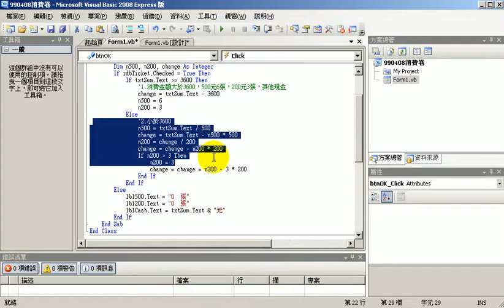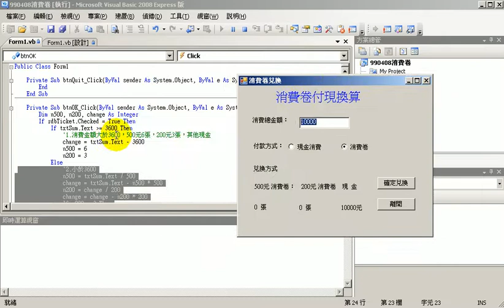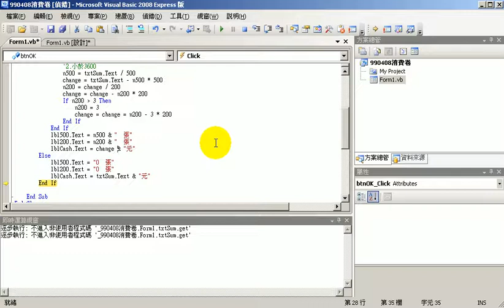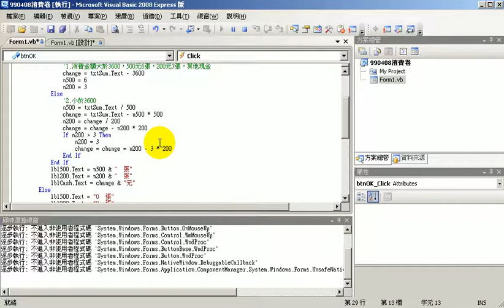02消費卷程式碼撰寫02.avi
VB.NET2008程式設計 第  6 次上課
上課內容精華，供學員復習之用，若有疑問，歡迎回文。

今天課程已經進入程式設計較複雜的邏輯與迴圈，
看得出來有些同學已經跟不太上，但還有好影音教學的輔助，
校內網路也都有放這兩三次上課的影音，自行觀看一下應該就可以跟上，
就怕大家沒時間罷了！
觀看影音時的訣竅是可以利用KMPLAYER的暫停、快轉、倒帶等功能學習，
可以暫停下來抄寫筆記，不會來不及抄寫，不懂的地方可反覆學習，
已經會的就可以快速跳過，回家一定要複習，否則要學會就很難。

還有，寫程式沒有標準答案，只要執行無誤即可，
但一定要注意不能拼錯字，一個字一個字的輸入，反覆檢查，
除了考驗耐力，也在考驗細心程度，不是簡單的事，學會了就等於多一項技能。
課程：

01消費卷介面設計
02消費卷程式碼撰寫
03程式碼除錯與如何設定中斷點
04FORNEXT迴圈範例
05加入INT函數&除錯
06For迴圈從起始值加到結束值
07加入間隔值的選取功能
08將加法改成乘法&改成反向迴圈
09如果初始值比結果值來的大

VB.NET,2008,電腦證照,吳清輝老師,勞工大學,程式設計,線上教學,e化創新,優質化,建置e化學習教室,雲端計算,虛擬電腦